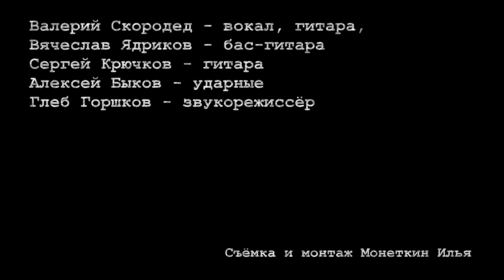Монгол Шуудан – Тамада (Клуб - Мezzo Forte 24.02.2017)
Выступали на сцене:
• Валерий Скородед — вокал, гитара
• Сергей Крючков — гитара
• Алексей Портнов— ударные
• Nicolas Crowen — бас-гитара